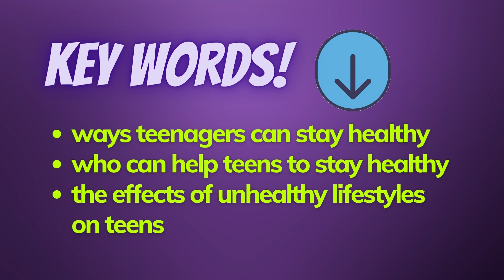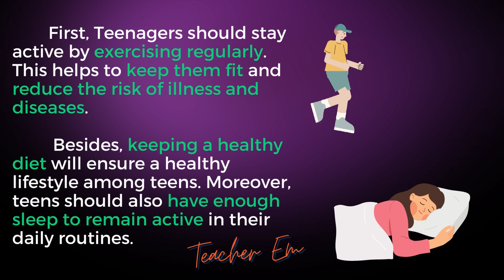TIPS FOR WRTING A GUIDED ESSAY _ENGLISH SPM 1119/2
This video provides you with awesome tips on how to write a guided essay.